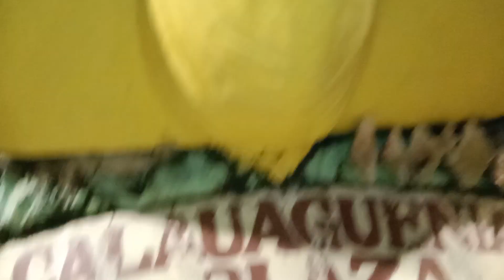Pagong na pinaka malaki